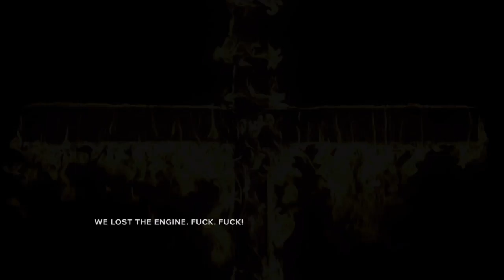Outlast 2 Demo: FUNNY JUMPSCARE, Screwed Myself, The Woman